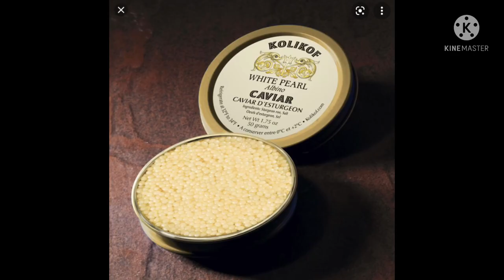Most expensive things I can find